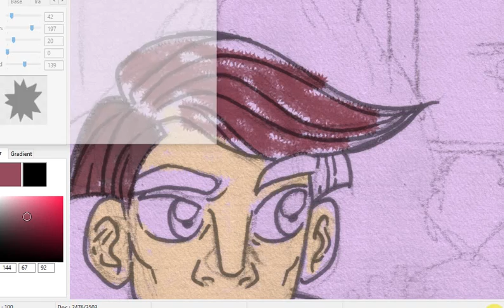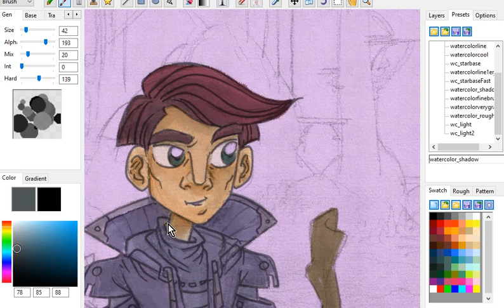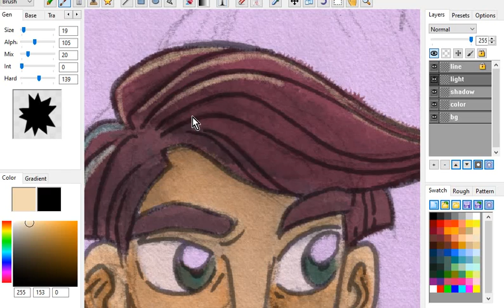Digital watercolor with animatoon (comics 2D painting free software for pc windows)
A new painting made with animatoon (0.603), my 2D painting free and open-source software application for PC (windows for the moment).

Animatoon is made in purebasic, a powerfull, simple and performant langage